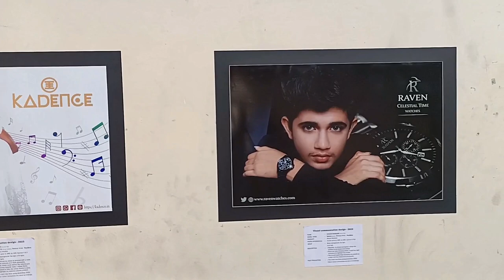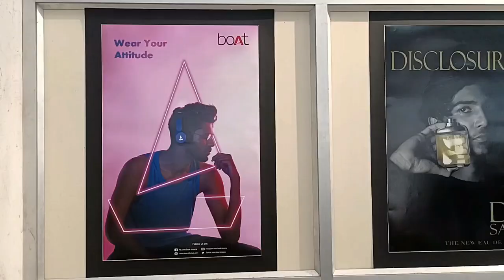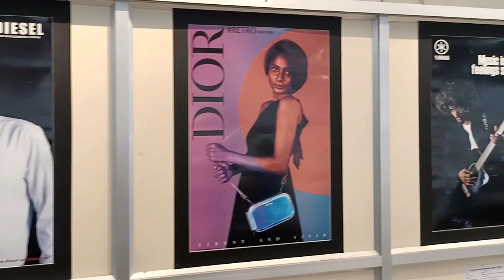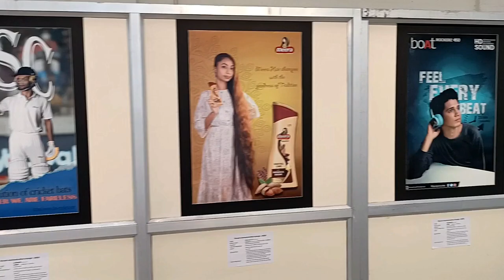Best Poster Design Exhibition | Show | 2023 | Government College Of Fine Arts | Chennai | Art show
Thanks for being a part in our family. Hope you enjoy this video.